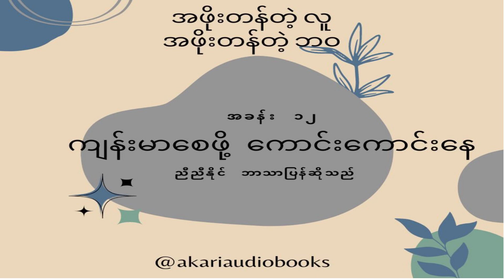ကျန်းမာစေဖို့ ကောင်းကောင်းနေ｜📖 🎧 အဖိုးတန်တဲ့လူ အဖိုးတန်တဲ့ဘဝ ｜🌟ညီညီနိုင်စိတ်ခွန်အား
အဖိုးတန်တဲ့ လူ အဖိုးတန်တဲ့ ဘဝ (The secret of achievement) သည် စာရေးဆရာ Orison Swett Marden မှ ရေးသားခဲ့ပြီး စာရေးဆရာ ညီညီနိုင် ဘာသာပြန်ဆိုထားသော စာအုပ်တစ်အုပ် ဖြစ်သည်။

ဘဝကို ရင်ဆိုင်ရင်း မြင့်မြတ်တဲ့ ယုံကြည်ချက်၊ ဘယ်အရာမဆို ရဲရင့်တည်ကြည်တဲ့ စိတ်ဓါတ်တွေ ထားတတ်ဖို့ စိတ်ခွန်အားပေး စာစုများလည်းပါဝင်ပါသည်။

အော်ကြီးဟစ်ကျယ် ပေါက်ကွဲသံနဲ့ဖြစ်တဲ့ စိတ်ဆိုးဒေါသဖြစ်တာလောက် လူတွေရဲ့ဘဝကို ဗုန်းဗုန်းကျ ပျက်စီးစေတဲ့အရာ မရှိဘူး

Audio book လေး နားထောင်ရင်း ပျော်ရွှင်သောနေ့ရက်လေးတွေ ဖန်တီးနိုင်ပြီး အသိပညာဗဟုသုတကြွယ်ဝပါစေ၊ စာပေဖြင့် ဘဝလမ်းမှန်ကို ရှာဖွေရှင်သန်နိုင်ပါစေ🌴